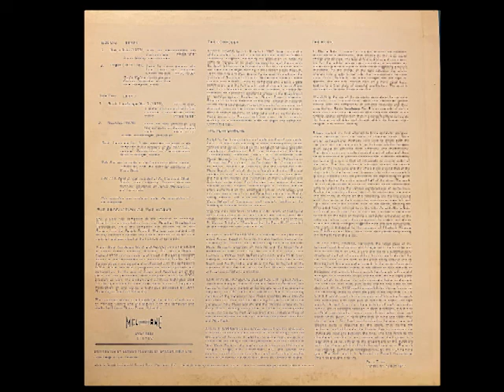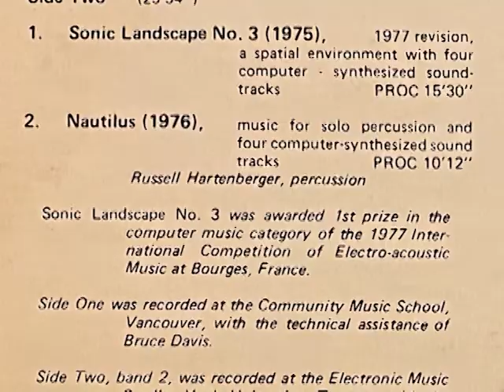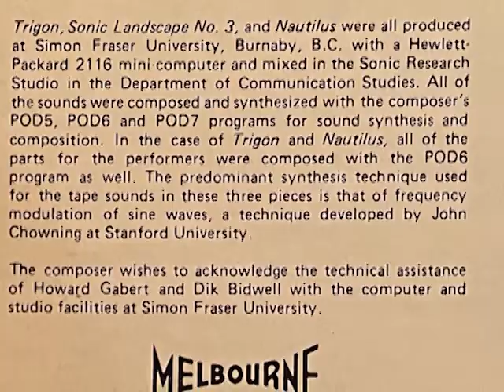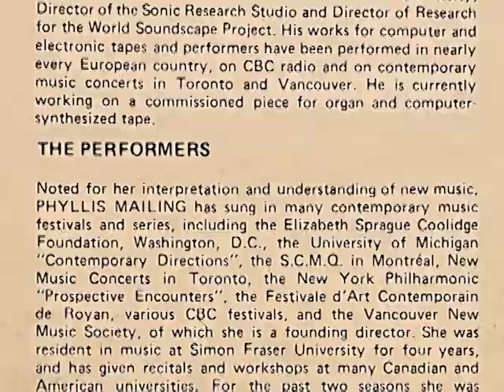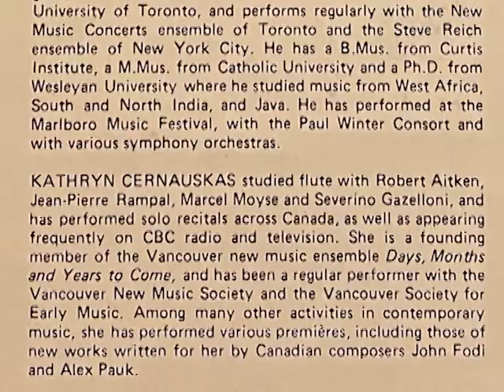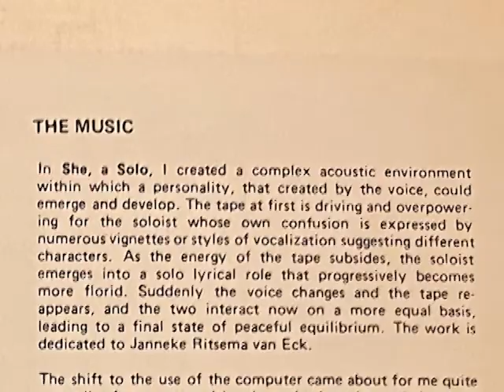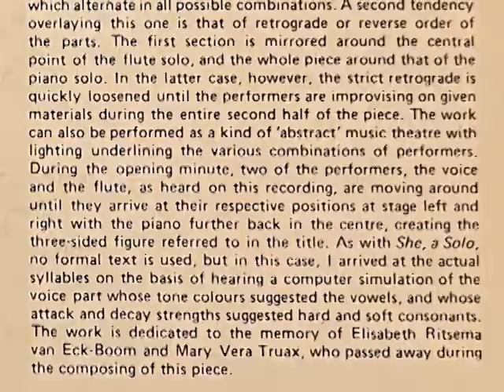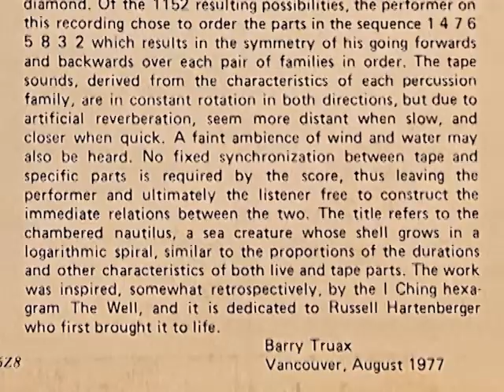Barry Truax "Sonic Landscapes" 70s electronic (LP)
Melbourne Records, 1977. Home transfer from vinyl original.